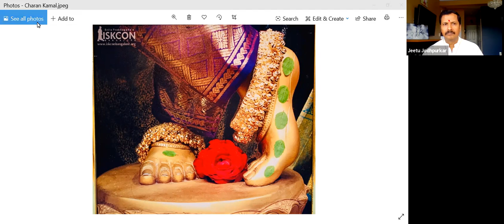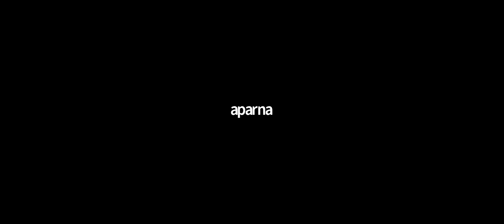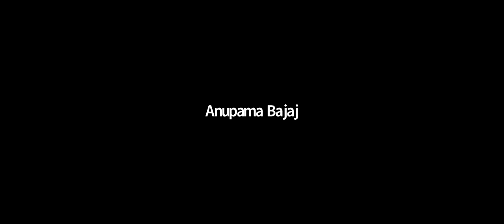भगवदगीता 7 वां अध्याय - ज्ञान विज्ञान योग - APPLIED ILLUMINATION